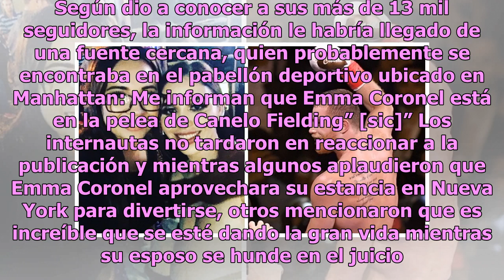Emma Coronel se olvidaría del juicio de El Chapo con pelea de Canelo Álvarez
Emma Coronel está en el ‘ojo del huracán’ luego de que una reconocida periodista de espectáculos diera a conocer que dejó los pormenores del proceso legal que enfrenta su esposo, Joaquín Guzmán Loera, alias El Chapo, y disfrutó de la pelea de Canelo Álvarez. Este sábado, Saúl Canelo Álvarez venció a...